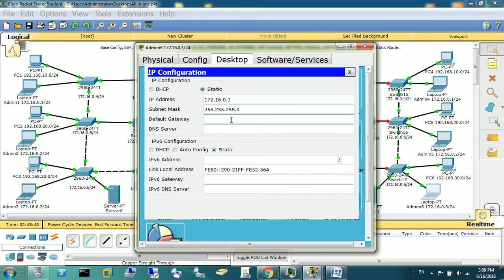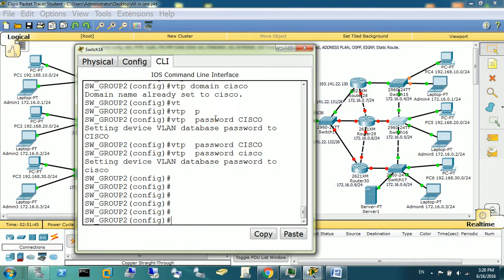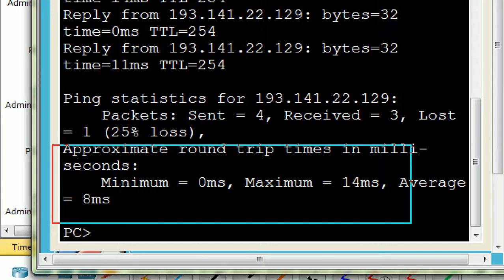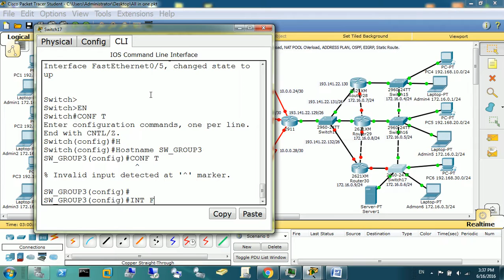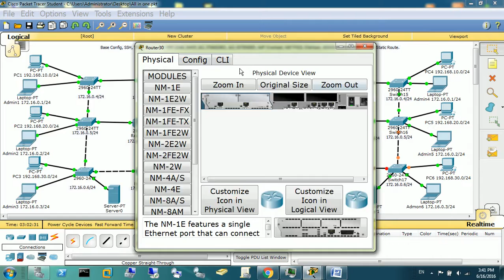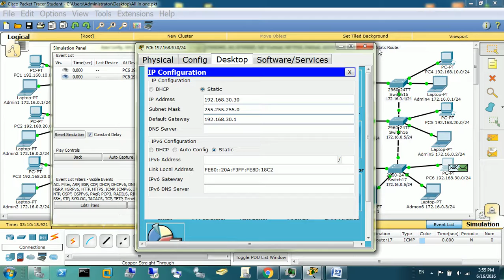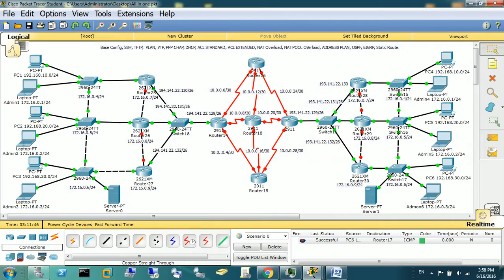ALL IN ONE Part 3